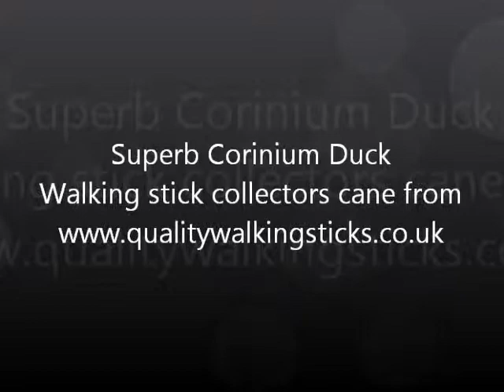Duck walking stick.wmv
Duck walking stick